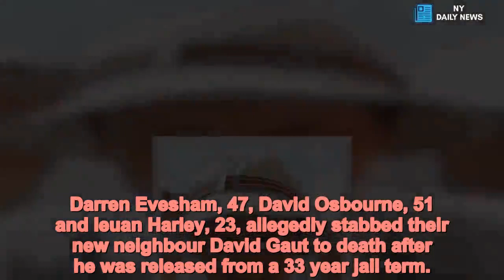Trio 'stabbed child killer to death' after he was freed from jail - Daily News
Vigilantes,stabbed,convicted,child,killer,death,released,jail Three vigilantes lured a convicted child killer to a flat and stabbed him 150 times after he moved into their quiet Welsh village, a court has heard.
Darren Evesham, 47, David Osbourne, 51 and Ieuan Harley, 23, allegedly stabbed their new neighbour David Gaut to death after he was released from a 33 year jail term.
Gaut, 54, had previously been jailed for murdering a 17-month-old boy, Newport Crown Court heard
He had moved into a flat next door to Osbourne in the village of New Tredegar, Gwent after being released from prison, prosecutors said today.
The three men allegedly lured Gaut into Osborne's flat where they brutally murdered him, before dragging his dead body back next door and trying to clean up the crime scene.
Gaut was stabbed more than 150 times with knives and a screwdriver before having his fingernails ripped out and his neck suffered severe cuts after his death, the court heard.
Osborne had discovered Gaut's past on the internet and Harley said: 'I want to chop him up and put him down the plughole,' the jury were told.
Ben Douglas-Jones QC, prosecuting, told the jury: 'The prosecution says that Osborne triggered the murder by luring the deceased over to his house in the context of knowing that he was someone who had killed a child and that Mr Harley was so incensed by that that he wanted to cut him up and put him down the plughole.
'The three men were associating closely at a time when Mr Harley was becoming increasingly agitated and aggressive about Mr Gaut living at 1 Long Row.'
The main aggressor was Harley, which is why his clothing was covered in Mr Gaut's blood and why his hand print was in the deceased's blood on the side of the bath, the court heard.
'By the moment Mr Gaut was invited over to 1 Long Row - at the latest - all three men intended to kill or at least do really serious harm to Mr Gaut,' Mr Douglas-Jones said.
'All three participated in the murder - in that each of them, at a minimum, assisted or encouraged the commission of the crime.
'Each of them, by assisting in the stabbing, acted with the intention of causing really serious harm at least.'
The barrister warned the jury the trial could evoke 'strong emotive feelings'.
'The murder was brutal and involved gratuitous violence,' he said.
'The deceased committed a vile offence himself. He did, however, serve over 32 years in prison.
'It is no part of your function or ours now to judge him. He was judged. He was sentenced.
'A murder carried out to punish someone is as much a murder as a murder carried out for no reason.'
The court heard that on the afternoon of August 4, Gwent Police received a 999 call from a man called Michael Lewis reporting a conversation he had allegedly overheard the previous night between the three defendants.
Police went to Mr Gaut's flat and discovered his body, and a murder inquiry was launched.
Mr Lewis later told police he had been drinking wi